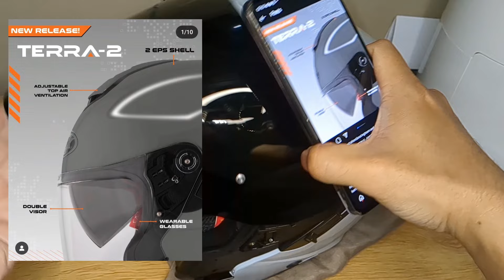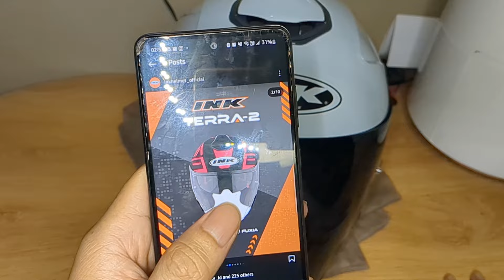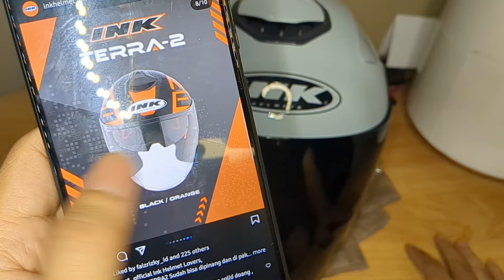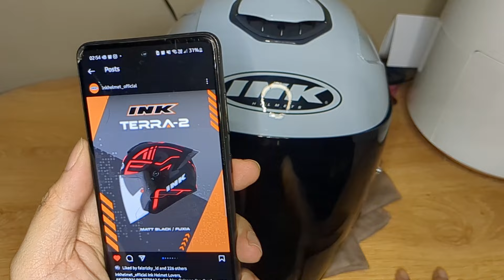REVIEW PEMAKAIAN INK TERRA-2 WAKTU HUJAN DERAS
yoo alo guys welcome back to anything you need channel kali ini gue mau review pemakaian dari helm ink terra 2 yang mana gue pakai selagi hujan setelah pulang kerja
hujannya lumayan deras dan bagaimana kah kesan2 nya setelah menggunakan helm ink terra 2 ini??
dan ada varian terbaru dr INK terra-2 guys
serta info terbaru pembeliannya sudah tidak PO bagaimana cara pesannya??
dan juga ada 1 minus lg yg gue rasa kan di helm ink terra-2 ini apa aja itu??

simak aja video nya sampai habis video review ini